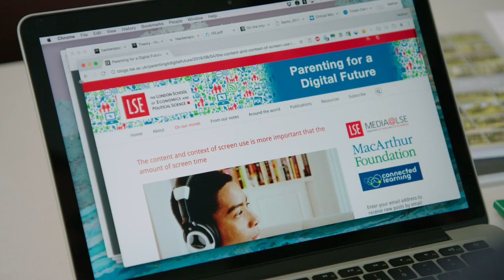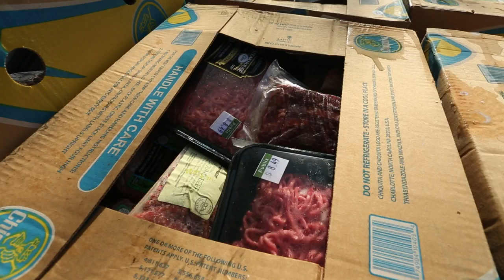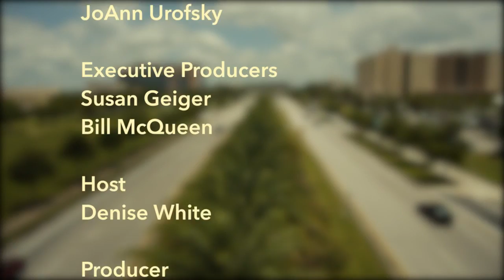University Beat TV - Episode 202 Full Episode - September 18, 2016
This week on University Beat, we talk to a USF student who experienced a political awakening at this summer’s Republican National Convention. Hear from USF researchers who are studying the phenomenon known as food insecurity, which is not the same as hunger. And how do you study the power of lightning? One USF scientist says the secret is looking down. Dr. Susan McManus joins us in the studio this week to discuss the importance of Florida in this year’s Presidential election